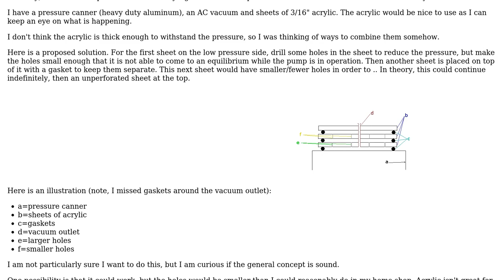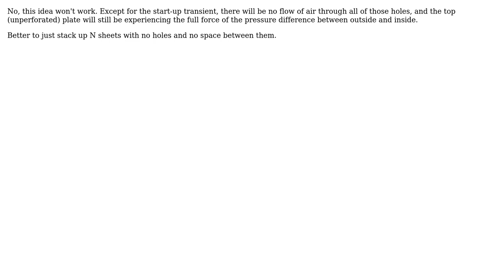Engineering: Spreading vacuum load using stacked perforated sheets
With thanks & praise to God, and with thanks to the many people who have made this project possible! | Content (except music & images) licensed under CC BY-SA | Music | Images & others | With thanks to user Wasabi user sthgrau user Dave Tweed and the Stack Exchange Network Trademarks are property of their respective owners. You are responsible for your own actions.